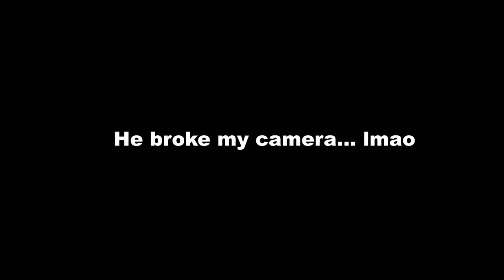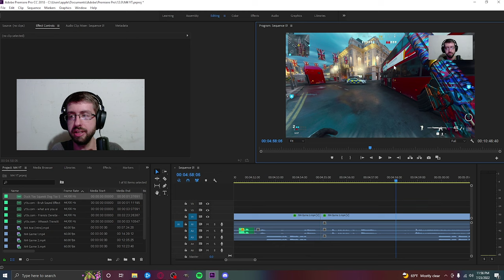"SHUT YOUR F**KING MOUTH!" - M4A1 Search and Destroy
I don't think he was too happy. lol

0:00 - Intro Clip
0:35 - Gameplay 1
3:49 - Gameplay 2
6:31 - Build/Outro